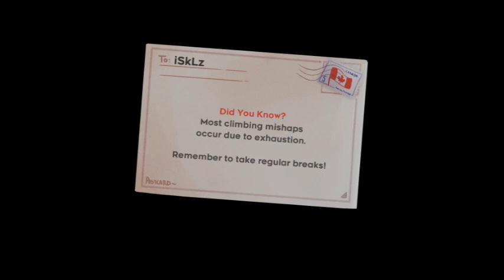Celeste Any% Speedrun in 35:56.212 (43 deaths) - تختيم سيليست بسرعة سبيد رن